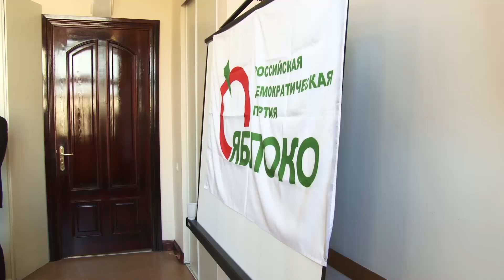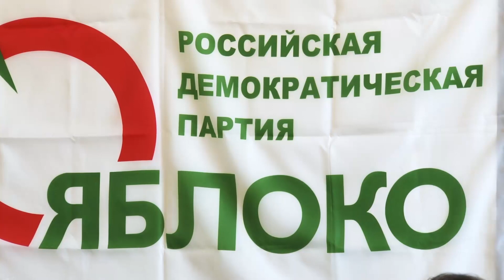Григорий Явлинский о деятельности губернатора Волгоградской области